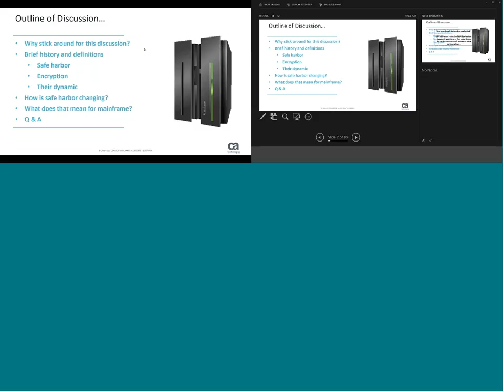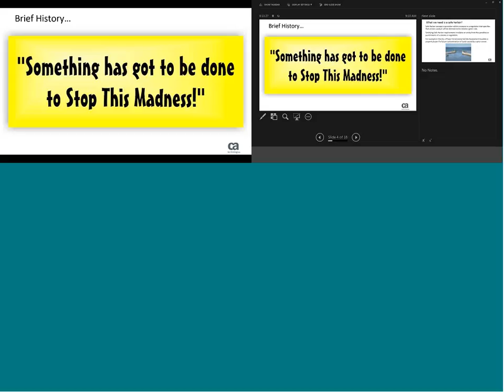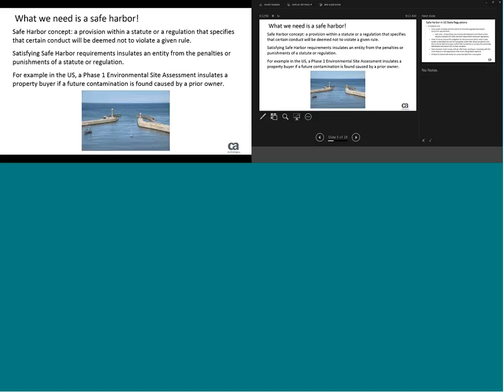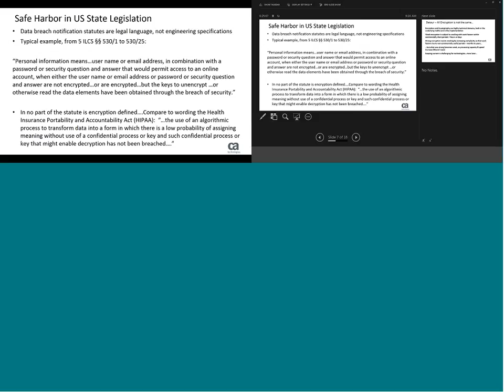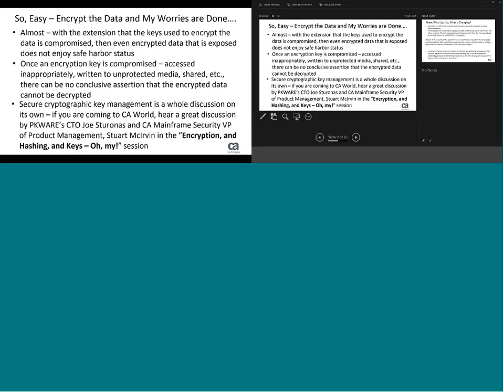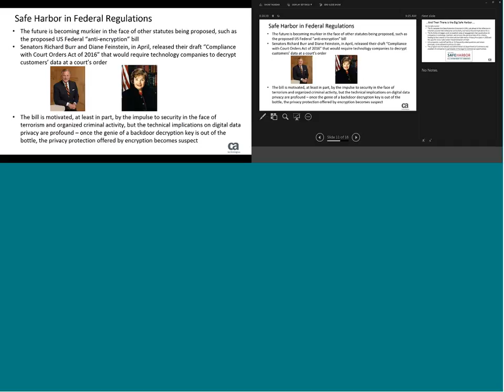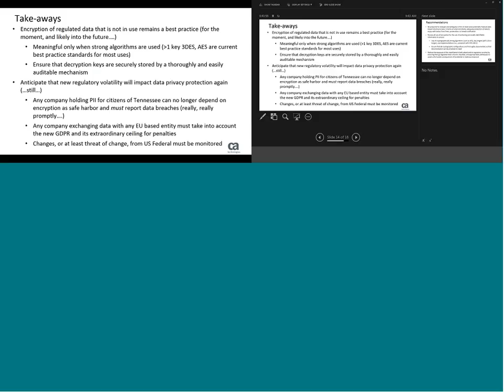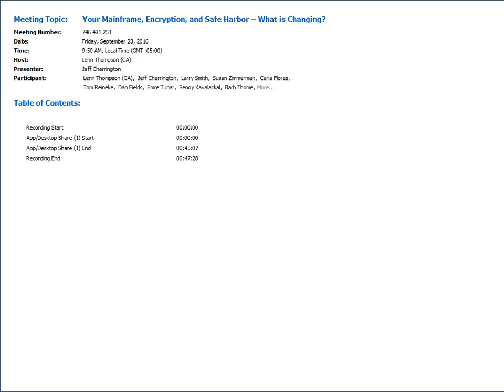Your Mainframe, Encryption, and Safe Harbor – What is Changing?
The mainframe is mission essential to the modern business and remains the single most used switching point for regulated data in many enterprises, making it subject to constant scrutiny by regulators, auditors, and the media.  Enterprises have taken advantage of encryption as both a means to better protect regulated and sensitive data on the mainframe, and to gain the benefit of ‘safe harbor’ from data breach regulations if such data is compromised.

Join Jeff Cherrington, Mainframe Security Product Management, to learn more about the history of the mainframe, encryption, safe harbor, and how recent changes in the United States data breach disclosure laws and in the European Union’s General Data Protection Regulation (GDPR) is eroding the utility of encryption’s safe harbor benefits.